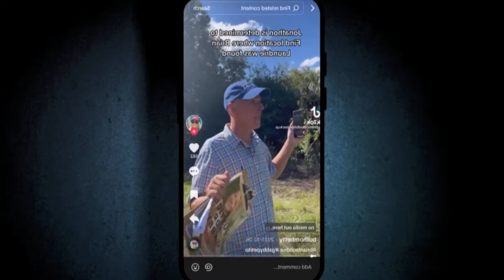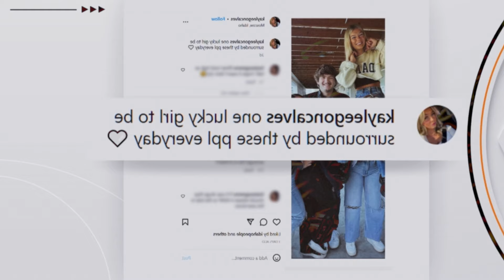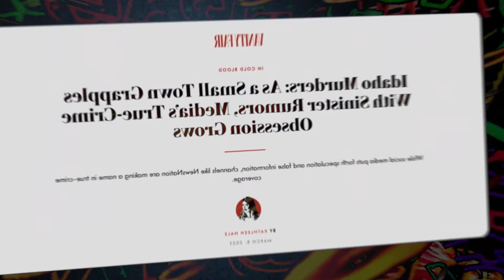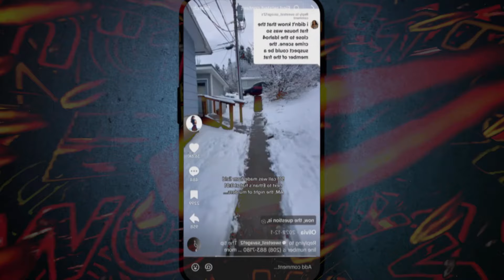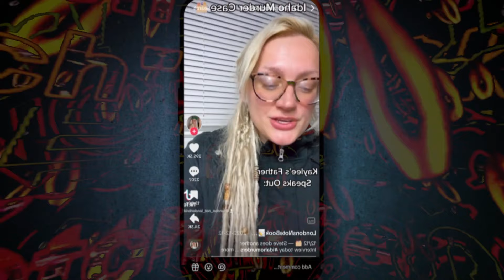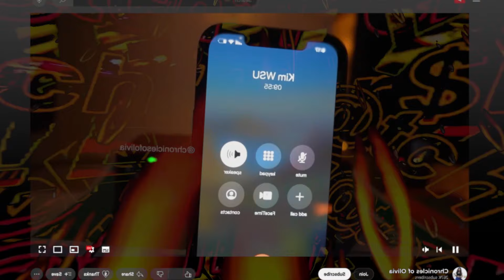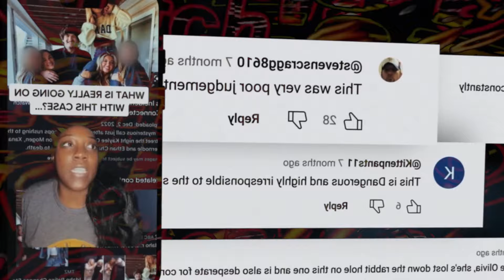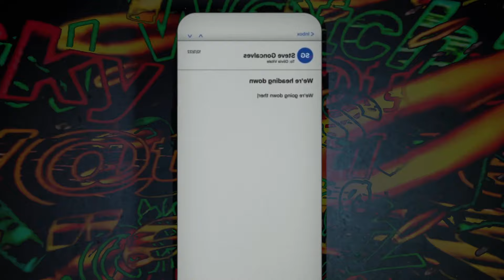- Idaho 4 - Cyber-Sleuths -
@SkyWatchOner This is an extended clip of ...